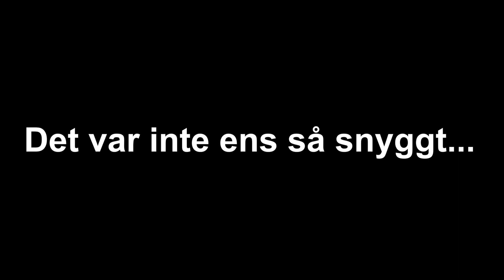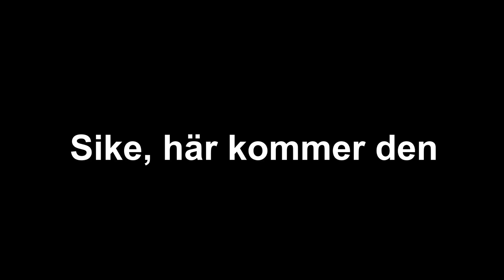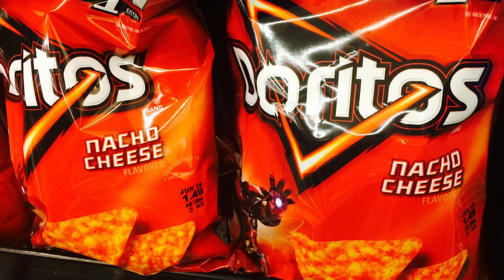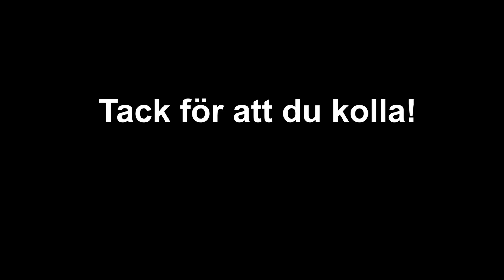LALLBOLL #2 "MESSI ÄR IMPONERAD" FT. OSKAR HEDER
Ännu en video där jag spelar lite fotboll med min kompis. Förhoppningsvis roligare än det låter.